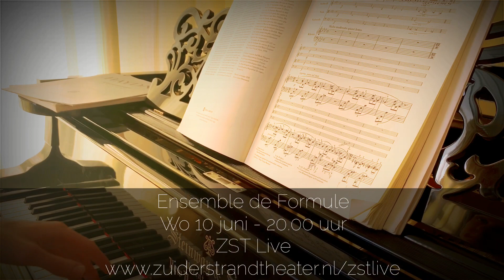In gesprek met Ensemble de Formule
Wat voor impact heeft de coronacrisis op het Haagse Ensemble de Formule? Hoe kijken ze naar het geven van een concert zonder publiek en welke muziek past daar volgens hun bij? We gingen afgelopen week met ze in gesprek. Vergeet niet om woensdag 10 juni om 20.00 uur klaar te zitten voor het livestreamconcert van dit fantastische klassiek ensemble. Kijken kan via deze Facebookpagina of op  de website van het Zuiderstrandtheater